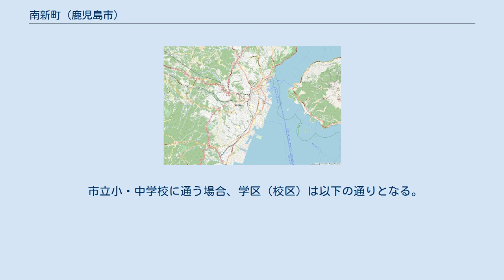南新町 (鹿児島市)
日本 」 鹿児島県 」 鹿児島市 」 南新町 南新町（みなみしんまち）は、鹿児島県鹿児島市の町。
南新町の全域で住居表示を実施している。
 鹿児島市南部、新川の下流域の台地上に位置している。
町域の北方から東方にかけては南郡元町、南方には日之出町、西方には紫原がそれぞれ接している。
紫原の鹿児島市街地側入り口に位置する住宅街である。
付近には紫原団地と国道225号を結ぶ紫原陸橋が所在している。
 また、町域の東端の南郡元町との境界上に指宿枕崎線南鹿児島駅が所在する。
 南新町という町名の由来について、「角川日本地名大辞典」には、「切り立った崖の上の丘陵地帯であったが、都市化の波に洗われて開発され、新興住宅地となったことによる」と記載されている 1970年（昭和45年）7月1日に、鴨池町、郡元町、宇宿町、田上町の各一部の区域にあたる紫原地区で住居表示が実施されるのに伴い町の区域の再編が行われた。
これに伴い郡元町の一部より分割され新たに「南新町」が設置された。
また同時に南新町の全域で住居表示が実施された。